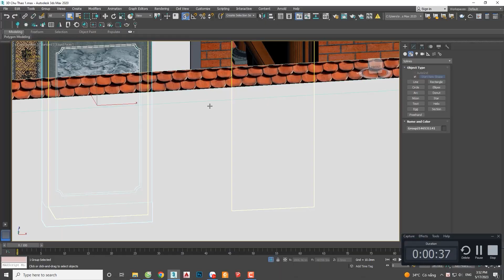Nguyên Tắc Viết Thần Chủ Trong Từ Đường Nhà Thờ Họ Đúng Chuẩn Mà Không Phải Ai Cũng Biết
Thần chủ là một hộp gỗ chứa 1 bảng gỗ bên trong có chứa thông tin về thân thế sự nghiệp và nhiều thông tin khác của người đã khuất. Hãy cùng công ty Kisato của chúng tôi theo dõi video này để hiểu vì sao thần chủ lại là một vật quan trọng được chú ý trong thờ cúng người đã khuất trong từ đường- nhà thờ họ.

💦 Xem thêm 1000+ bộ sưu tập mẫu từ đường đẹp năm 2023 chỉ từ 600 triệu tại
💦Ngoài ra bạn có thể xem thêm video khác về mẫu nội thất từ đường đẹp năm 2023 do kiến trúc kisato thiết kế và thi công ở đây

💦 Cùng xem và bấm nút đăng ký cũng như chia sẻ video này để nhiều người biết đến video nếu nó hữu ích cho bạn hoặc bạn bè, người thân của bạn. Có thể họ sẽ cảm ơn bạn nếu đây là mẫu nhà họ cần.

✔️ TỪ ĐƯỜNG KISATO với triết lý Làm Đẹp Từ Tâm và đội ngũ thợ lành nghề xuất phát 100% từ những làng nghề làm từ đường, nhà thờ họ truyền thông - Cam kết luôn đảm bảo chất lượng cao nhất cũng như tiến độ thi công, đảm bảo công năng cũng như tính thẩm mỹ của công trình; toàn bộ vật tư được chúng tôi lựa chọn khắt khe, kiểm định nghiêm ngặt để khách hàng có thể yên tâm về chất lượng, đồng thời giúp tiết kiệm chi phí và thời gian cho chủ đầu tư.
✔️ Và để làm được điều đó, với mỗi công trình thi công trọn gói từ đường - nhà thờ họ đẹp, TỪ ĐƯỜNG KISATO luôn áp dụng quy trình giám sát 5 lớp vô cùng chặt chẽ như sau.

💥 Với sứ mệnh “Nâng cao tiêu chuẩn sống cho người Việt” Từ Đường Kisato đã thổi hồn cho biết bao mẫu thiết kế, công trình xây dựng từ đường - nhà thờ họ thông qua từng bước phục vụ khách hàng một cách chu đáo nhất.
💥Qua nhiều năm phát triển, công ty đã có những sản phẩm khắp 63 tỉnh thành, đem lại sự hài lòng cho tất cả các khách hàng.
Bạn xem thêm các danh sách video về mẫu từ đường đẹp khác ở bên dưới và comment những câu hỏi xuống dưới video để chúng tôi giải đáp cho bạn nhé:
✔️Tìm Hiểu Nghi Lễ Động Thổ Và Các Bước Chuẩn Bị Cho Nghi Lễ Này Trong Công Trình Từ Đường- Nhà Thờ Họ
✔️Hướng Dẫn Rải Đá Thạch Anh Đúng Phong Thủy Và Tác Dụng Của Đá Thạch Anh Trong Xây Dựng
✔️Bí Ẩn Về Các Loại Hoa Văn Hay Dùng Trên Kẻ Hiên Của Nhà Từ Đường
✔️Những Chi Tiết Hoa Văn Tinh Xảo Tô Điểm Nên Nét Đẹp Cho Từ Đường- Nhà Thờ Họ
✔️Tìm Hiểu Về Nghi Lễ Tế Tổ Hàng Năm Được Tổ Chức Tại Từ Đường- Nhà Thờ Họ Là Như Thế Nào?
🏡ĐỊA CHỈ TRỤ SỞ KISATO :
🔹 HÀ NỘI:
🔹 NINH BÌNH:
+  Khánh Trung - Yên Khánh - TP. Ninh Bình
🔹 THANH HÓA:
🔹 ĐÀ NẴNG:
🔹 HỒ CHÍ MINH:
🔹 ĐỒNG NAI:
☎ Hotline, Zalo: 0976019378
❌Bản quyền thuộc về "Kiến Trúc KISATO"⛔